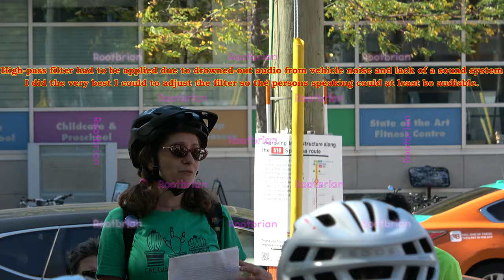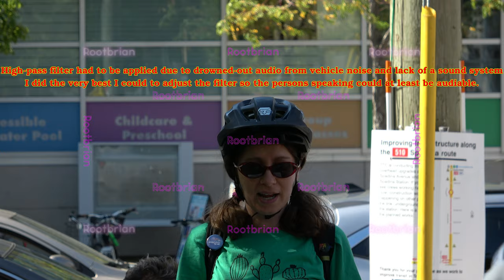Ghost Bike Ride and Memorial for Brian Armstrong - You never ride alone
Due to a lack of a sound system, high-pass filter and extreme amplification was used to eliminate as much vehicle noise as possible, at the sacrifice of quality.

Music composed for the timelapse (ride) and photos is my own.